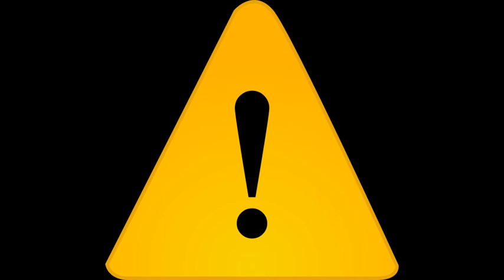Phone Alerts And Rings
Feel free to use this sound for your project.